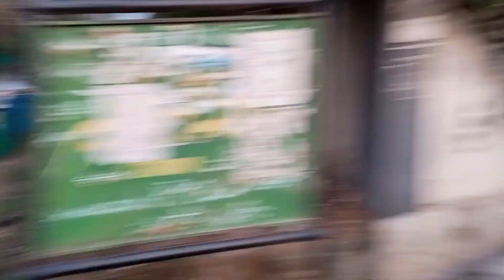Ramadan vlog | Ramadan Mubarak | Talal vlogs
Just a fun vlog.